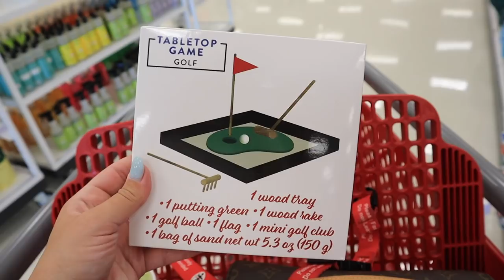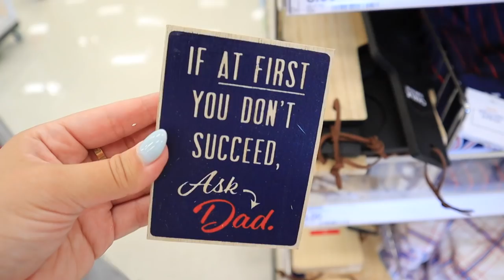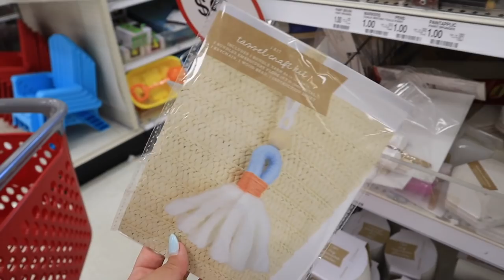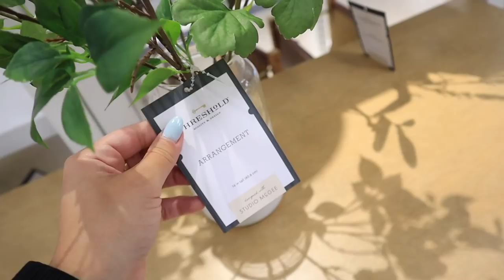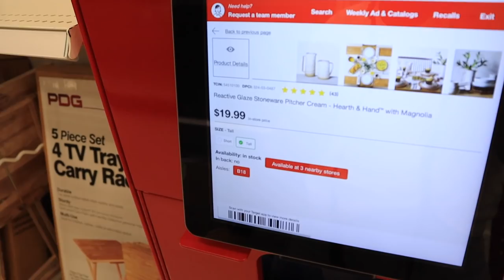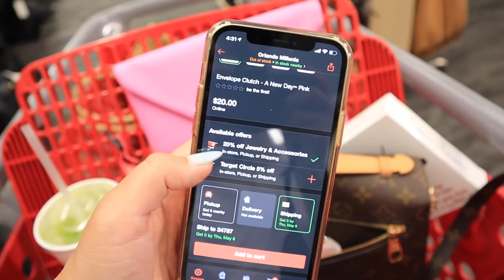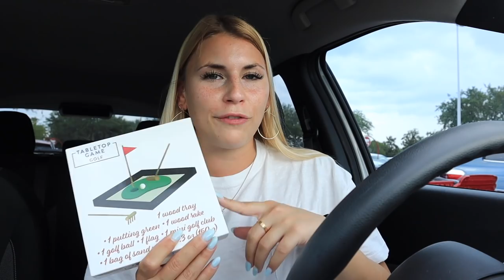*MAY 2021* NEW target DOLLAR SPOT finds + huge target haul || BEST in-store sales || target tuesday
Today is a 2021 NEW TARGET DOLLAR SPOT shop with me! and TARGET DOLLAR SPOT HAUL 2021! *MAY 2021* NEW target DOLLAR SPOT finds + huge target haul || BEST in-store sales || target tuesday! Target BULLSEYES PLAYGROUND HAUL 2021! WHATS NEW IN THE TARGET DOLLAR SPOT FOR 2021 shop with me! WHATS NEW IN THE TARGET DOLLAR SPOT MAY 2021! brand new FATHER DAY ITEMS target dollar spot 2021! brand new FOURTH OF JULY target dollar spot 2021! TARGET has THE BEST BUDGET FRIENDLY SUMMER DECOR FOR 2021!! TARGET has THE BEST BUDGET FRIENDLY SPRING DECOR FOR 2021! SHOP WITH ME AT TARGET for DOLLAR SPOT ORGANIZATION! SHOP WITH ME AT TARGET for DOLLAR SPOT BULLSEYES PLAYGROUND ORGANIZATION!! TARGET HIDDEN SPRING CLEARANCE! TARGET HIDDEN DECOR CLEARANCE! TARGET HIDDEN EASTER CLEARANCE! In the video I show you the TARGET DOLLAR SPOT SUMMER HOME DECOR 2021! Also featuring TARGET DOLLAR SPOT DIY IDEAS, target bullseyes playground DIY IDEAS! I went to TARGET to show a TARGET SHOP WITH ME WALKTHROUGH 2021 and FULL TARGET SUMMER BEACH DECOR OVERVIEW 2021! In this video i'm showing you ALL of the 2021 MUST HAVE SUMMER DECOR TARGET DOLLAR SPOT BULLSEYES PLAYGROUND SUMMER DECOR TARGET 2021! TARGET has SUMMER DECOR, BOHEMIAN HOME DECOR in the TARGET DOLLAR SPOT BULLSEYES PLAYGROUND 2021 and great STOREWIDE AFFORDABLE SUMMER DECOR, SUMMER BEACH activities DECOR for the WHOLE family!

xoxoxo katie

A New Day Envelope Pouches!

Beaded Clutch!

Fanny Packs!

Giant Universal Threads Beach Bag!

COOLER!
Watermelon Cooler!

Pineapple Cooler!

Hard Top Tie Dye Cooler!

Studio McGee Arrangement!

Threshold Faux Orange Three!

Americana Pillows!

RED STARS

BLUE STRIPES

SMALL STARS BLUE

RED WHITE AND BLUE POLKA DOTS

RED GINGHAM

Americana DoorMats!
HELLO W/ STARS (SO CUTE!)

RED GINGHAM ACCENT RUG

Hearth & Hand Measuring Spoons!

Hook & Ring Game!

FOLLOW ME //
KATIES INSTAGRAM- @KatieVining
KATIES TIKTOK-@KTVining

SHOP EQUIPMENT //
GOPRO ACCESSORIES